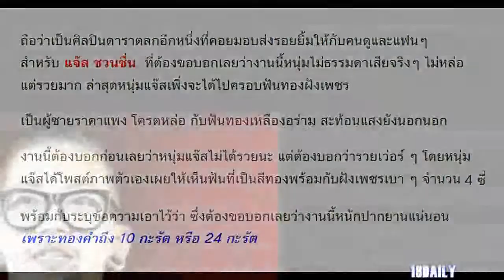โคตรหล่อ!! แจ๊ส ชวนชื่น เสริมหล่อ ทำฟันทองฝังเพชร ก็เงินมันเหลือ